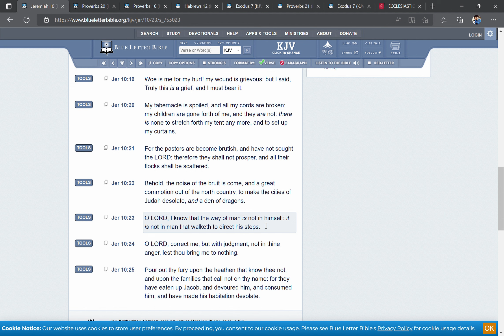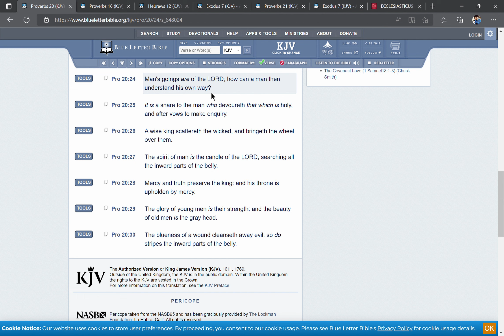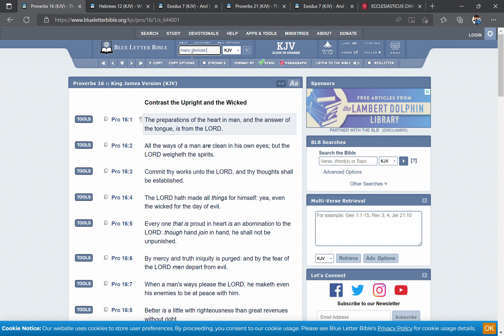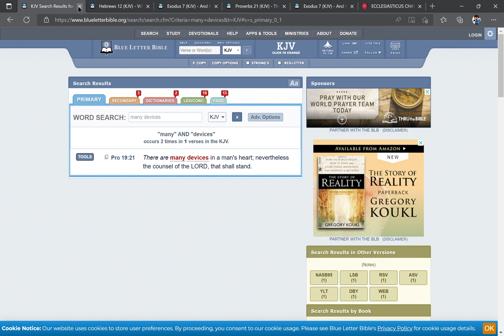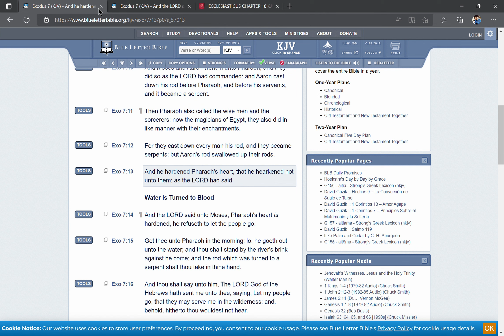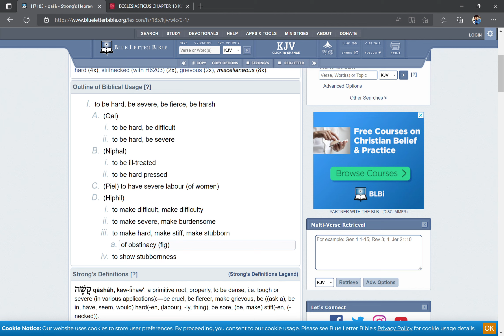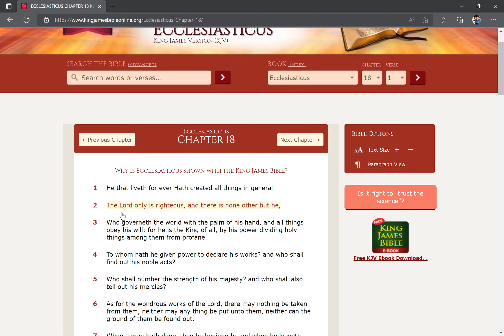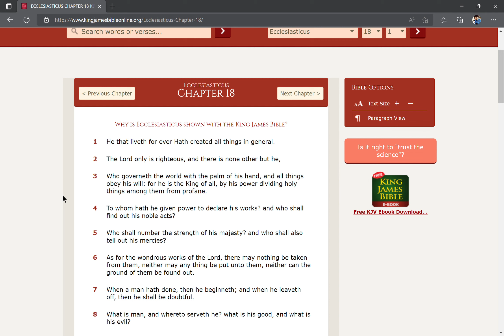All Life Obeys The Will of the LORD.